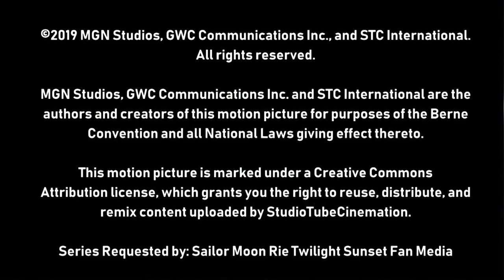[#1909] Level-5 Logo Bloopers | Episode 1 | Logos from China (2020 Rebroadcast)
BLOOPERS INCLUDED:
- China Central Television (CCTV)
- Acer
- ASUS
- Huaso
- Shaw Brothers (SB)